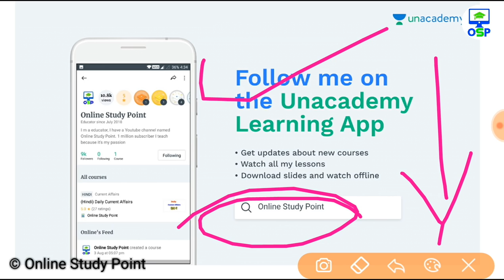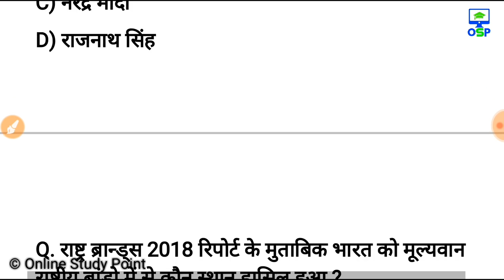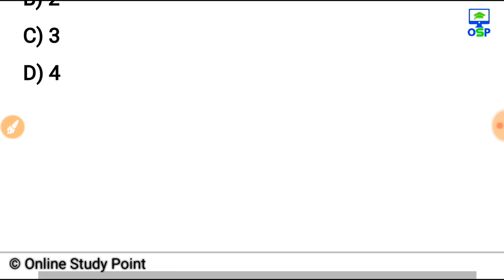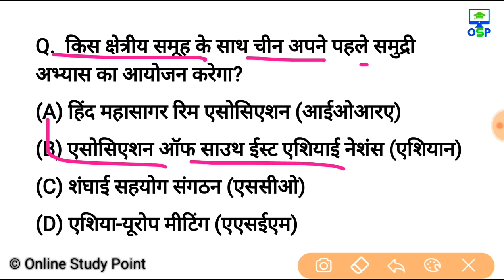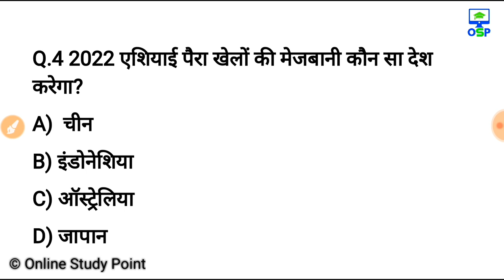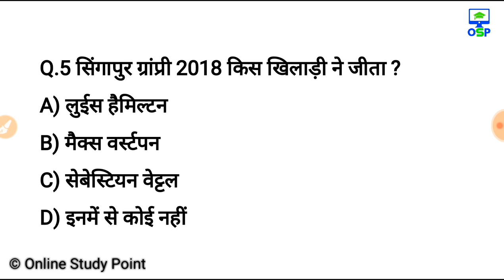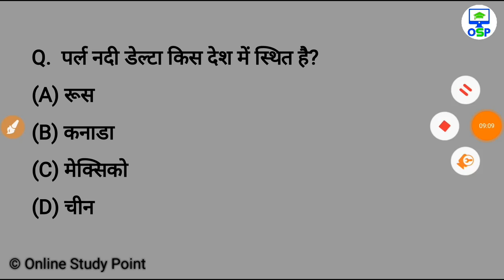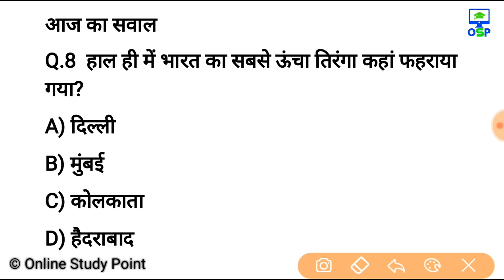22 अक्टूबर करेन्ट अफेयर्स हिंदी रट लेना | Daily Current Affairs Booster 22th oct -Online study